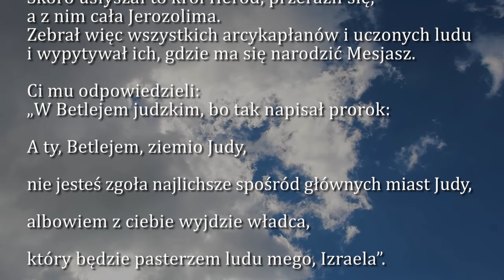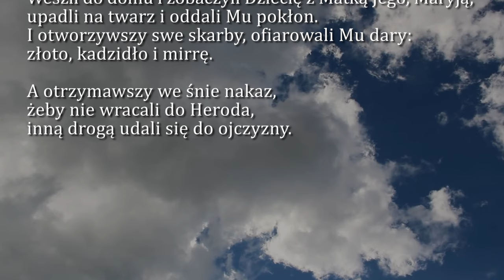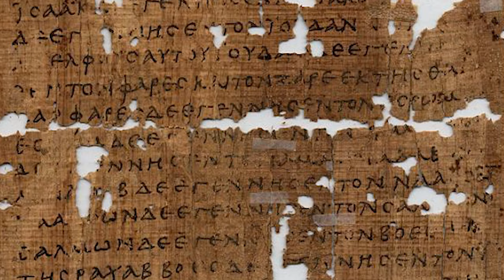Dobra Nowina na dziś | 6 stycznia - Uroczystość Objawienia Pańskiego